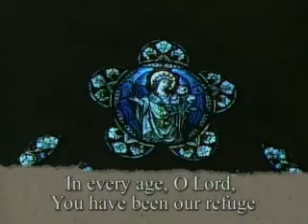Daily Mass 1/4 Thursday 25 September 2008